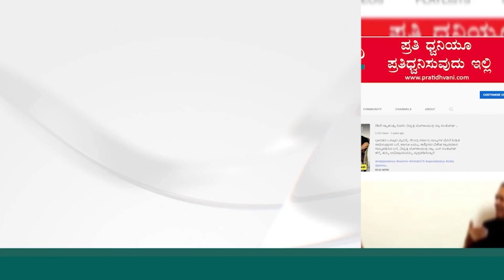BL SANTHOSH | ಬಿ ಎಲ್ ಸಂತೋಷ್ ನಿರ್ಧಾರಗಳೆ ಮುಳ್ಳಾಗುತ್ತೆ!!